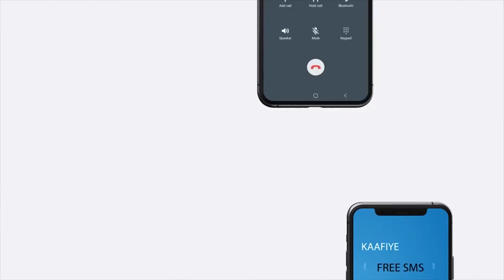Madaxweynaha JSL oo ka qaybgalay Aas Qaran oo loo sameeyey Marxuum Dr. Cabdiraxmaan Geel.